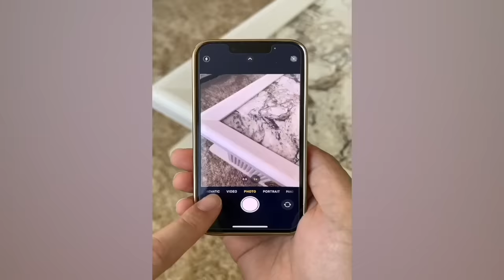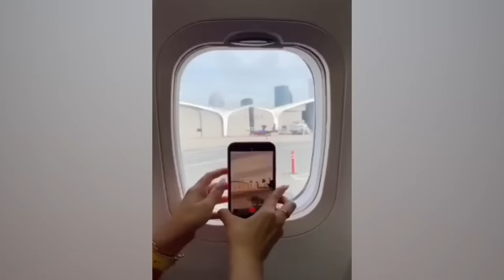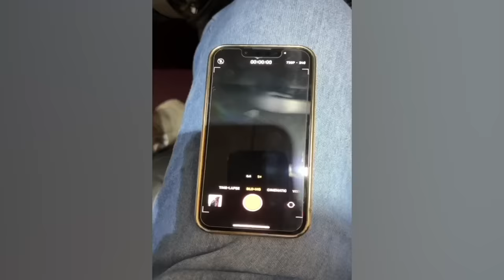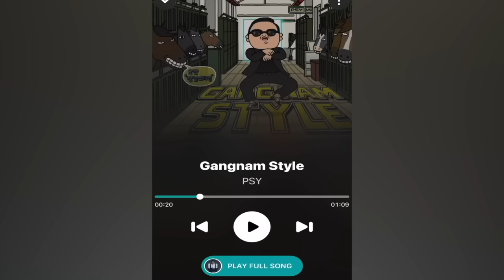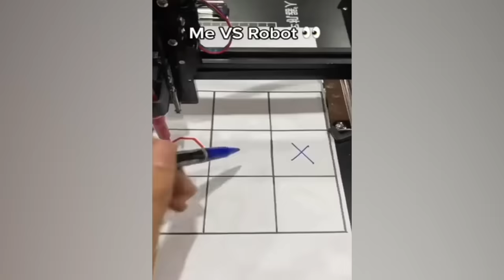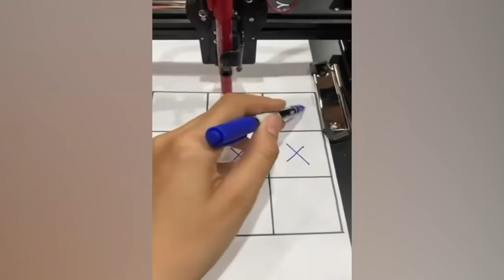CRAZIEST Sagawa1gou Funny TikTok Compilation | Try Not To Laugh Watching Ohio Dance Challenge 2023